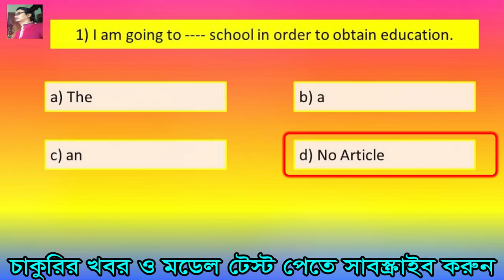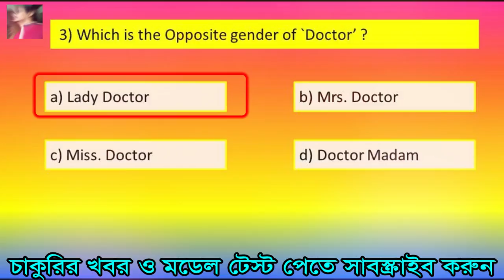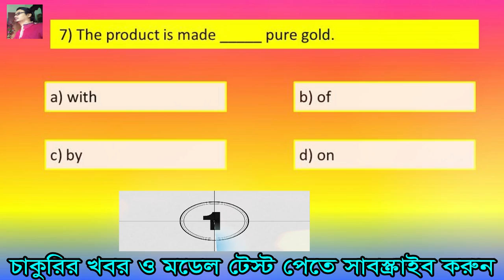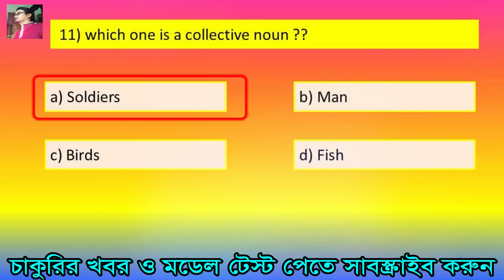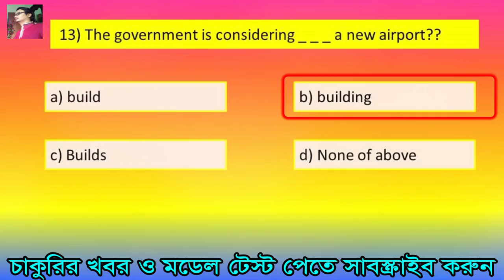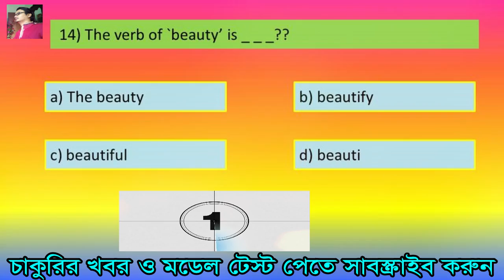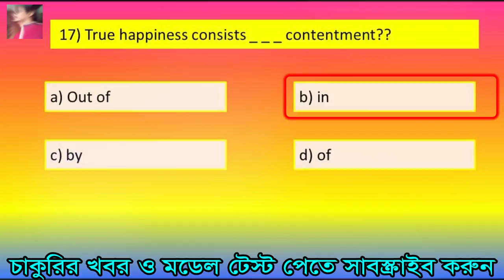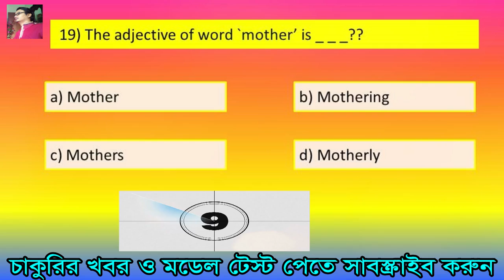Primary Job Exam Preparation 2019, Model Test # 03 || ইংরেজি বিষয়ের গুরুত্বপূর্ণ সাজেশান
bd jobs preparation model test-02, Test yourself, Here you can learn 20 questions within 10 minutes besides you can test yourself.